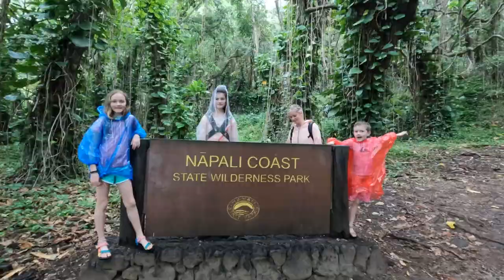2022 Rewind — HOBSON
video journal of our 2022 family adventures